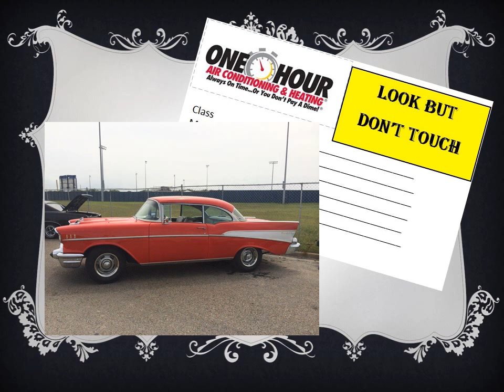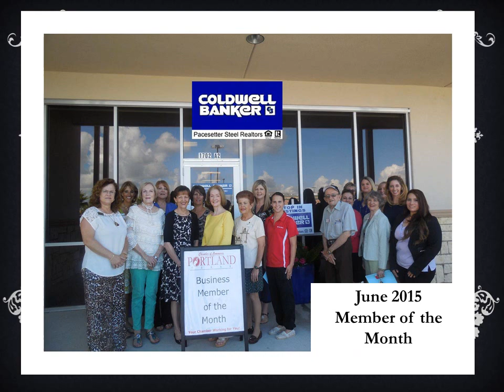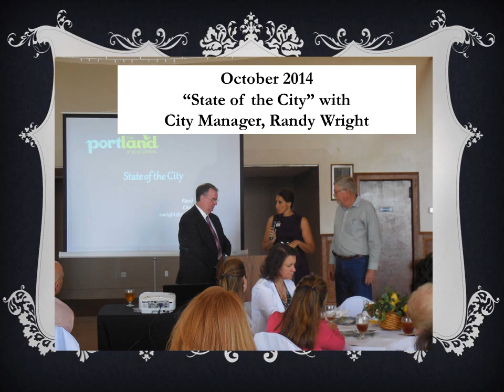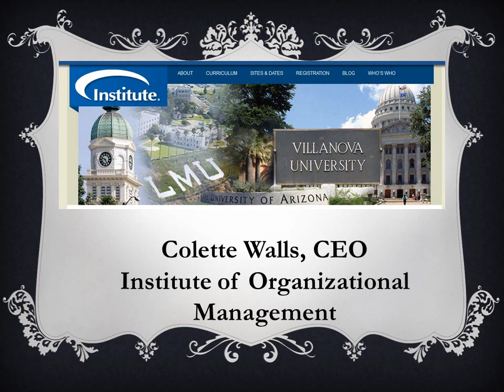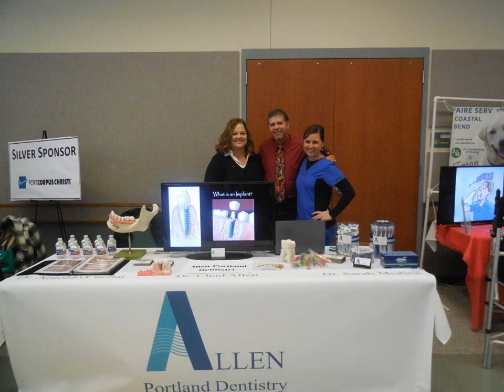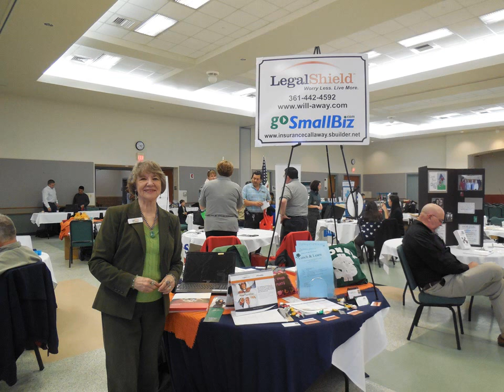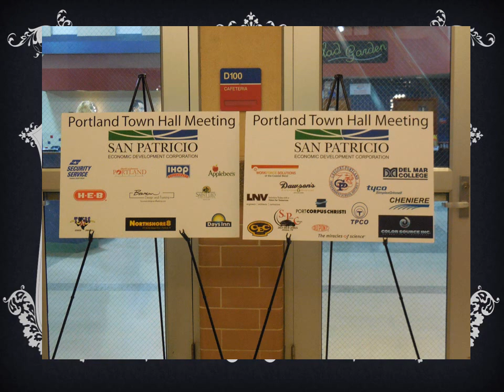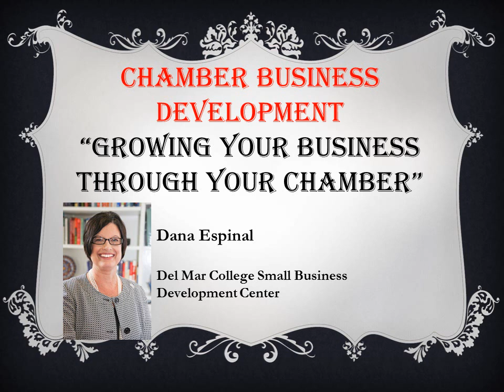Who is the Portland Chamber of Commerce?